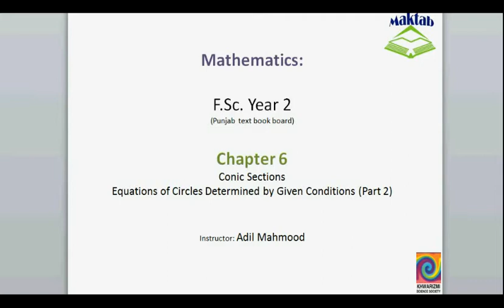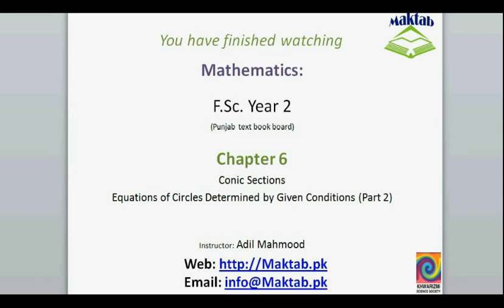FSc Math Book2, CH 6, LEC 5; Equations of Circles Determined by Given Conditions Part 2